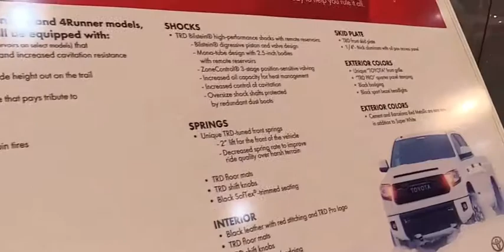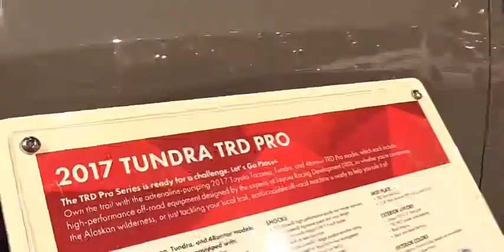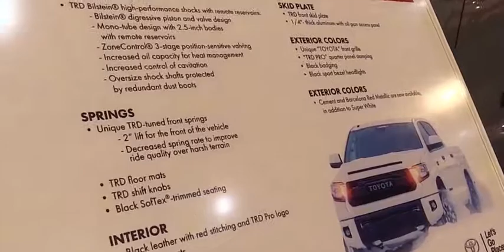2017 Toyota Tundra TRD Pro Exterior and Interior Walkaround 2017 NY Auto Show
2017 Toyota Tundra TRD Pro   Exterior and Interior Walkaround   2017 NY Auto Show